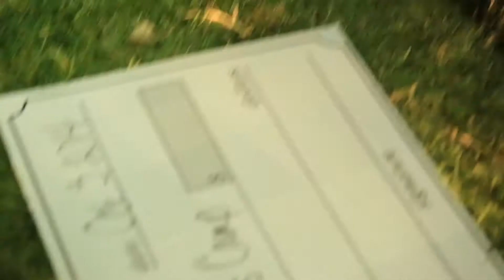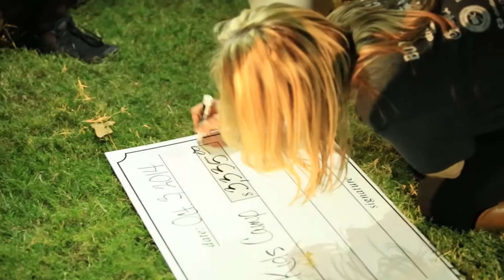Change a Life Event 2014 | Bootcamp Tulsa | Tulsa Fitness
EMPOWERING WOMEN in Fitness, Nutrition and Life!
Get FIT and have FUN!
Our 2014 CHANGE A LIFE CHALLENGE. Thank you to the Vintage Pearl. We raised over $3335.oo for The Royal Family Kids Camp.
Tulsa's first ever, number 1 outdoor fitness program!
No Excuses at Bootcamp Tulsa!
Your Lifestyle Transformation Coach, Coach JC developed Tulsa's #1 Fitness program.
Tulsa Oklahoma's only Lifestyle Transformation coach.
Coach JC talks about why Bootcamp Tulsa clients are losing weight faster than gym in Tulsa.
Coach JC coaches people to live life to the fullest. He is a coach, author, life coach, motivational speaker and Fitness Bootcamp Innovator.

Bootcamp Tulsa is Tulsa's #1 Outdoor Fitness Program.
Bootcamp Tulsa is a training program exclusively for women where women have fun, get great results and build lifelong relationships with other women. Bootcamp Tulsa is for people of all ages and all fitness levels. Tulsa women finally have a fitness program that is fun, affordable and produces results.
Over the last three years, bootcamp style workouts have been exploding in popularity across the country. This popularity may be attributed directly to the results achieved through this type of workout. Women are experiencing life-changing results faster than any other method and they are having fun. New Jersey native and now Tulsa transplant, Jonathan Conneely Coach JC, recognized a need in the Tulsa market for a bootcamp style workout. Conneely, the founder of Bootcamp Tulsa, understood that with proper instruction, encouragement and guidance Tulsa women would have the tools and ability to help get Tulsa off the list of one of the fattest cities in America.
Coach JC is committed to raising his family in Tulsa and believes in giving back generously to Tulsa. Bootcamp Tulsa will reinvest in Tulsa's economy by contracting with local vendors and partnering with local organizations. Bootcamp Tulsa provides and encourages networking opportunities among clients. Bootcamp Tulsa offers a corporate program for companies. The benefit is two-fold. Employees are presented with healthy lifestyle options and the company has an opportunity to reduce employee health costs. Giving back means Bootcamp Tulsa is committed to significant involvement in our community. Current examples include, Tulsa Parks and Recreation Department, Tulsa Metro Chamber of Commerce, Tulsa Young Professionals, Tulsa Million Miles and various fundraising and non-profits events and volunteer work.
Bootcamp Tulsa has locations in Jenks, South Tulsa, Owasso, Mid town Tulsa, Broken Arrow, and has the #1 corporate wellness boot camp program in Oklahoma
Bootcamp Tulsa trains Sunset Tan's very own Erin Tietsort, mayor Kathy Taylor. Tulsa Bootcamp is the best workout in Oklahoma. You will fond out why you do not need a tulsa personal trainer and why personal training in Tulsa can be a waste of your time and your money. If you want to lose weight and get fit try Tulsa Boot Camp for men and women! in broken arrow, tulsa, owasso, jenks, midtown and Oklahoma